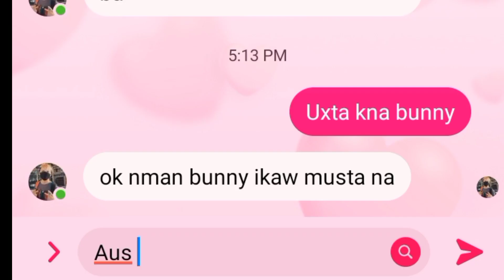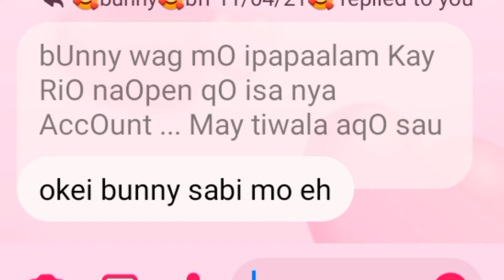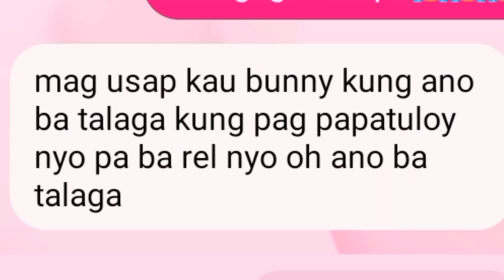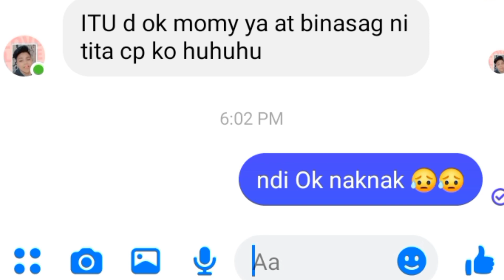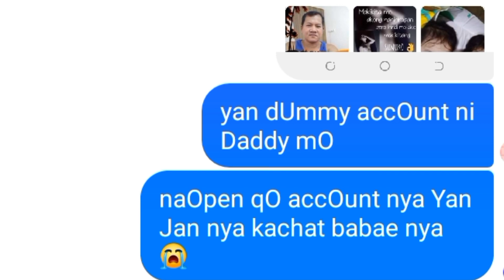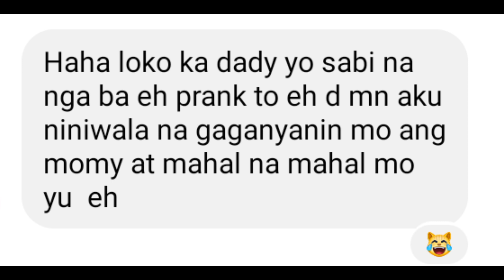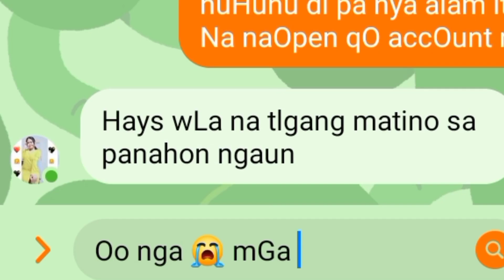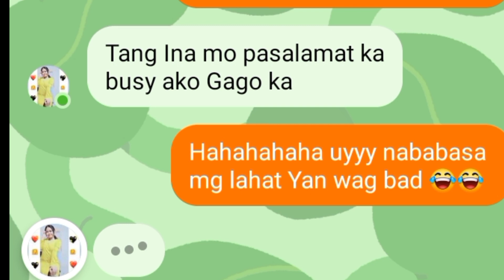NANG BABAE AKO PRANK / MESSAGE PRANK